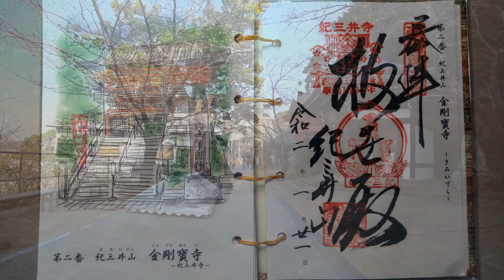西国33所巡礼第2番紀三井寺2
2020年1月21日（火）快晴
昨日の西国観音霊場1番那智青岸渡寺に続いて、本日は2番霊場の紀ノ國紀三井寺。yamaharu